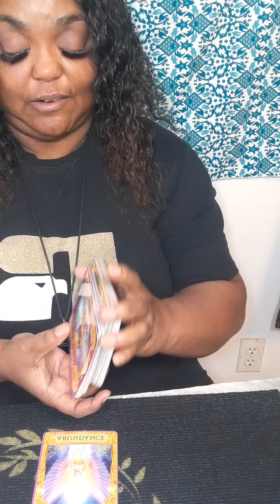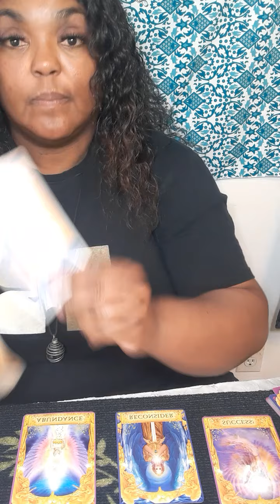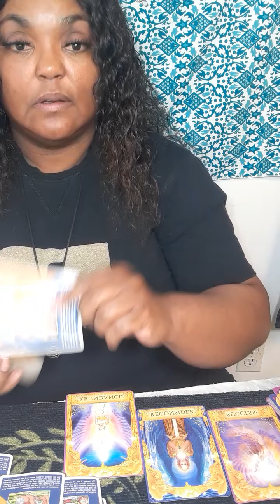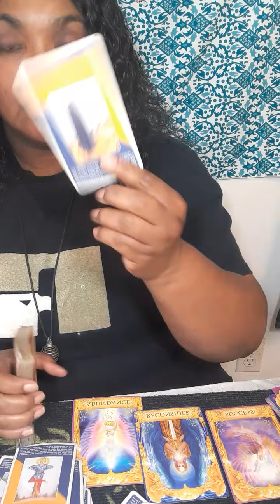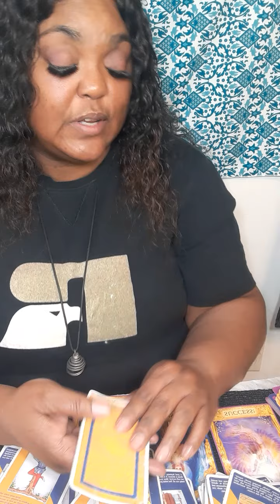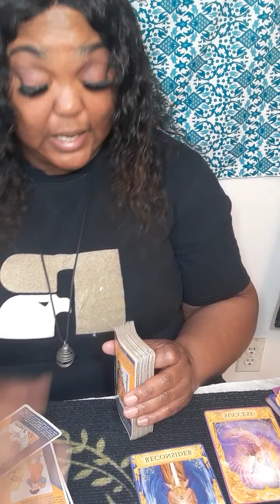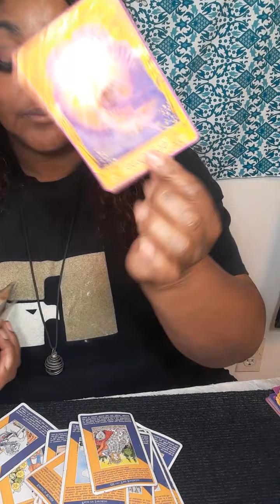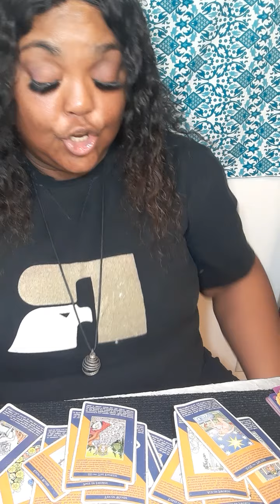New love coming and your ex feeling very remorseful for leaving you!🙄🙄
Or

It will be a  video on YouTube private, only you can view it.  Serious inquiries only! Everything you need to know is on here. Turn around time 3 to 12 hours. If you want it less then 3 hour emergency reading, it will be 60 dollars. My cut off time is 3pm .After 3pm you will receive it the next day.I will start back during readings at 11am. Thank you for understanding!

 Or

 What I need from you, your name date of birth, city and state and zodiac sign and your person information. What questions you want answers. ONLY Three major questions please.Turn around time is 3 to 12 hours, If it is after 3pm you will receive it the next day.I will start back during readings at 11am. please do not ask what month and date this person will  return to you . I do not give people date and time because it will take to long to go month to month and year.